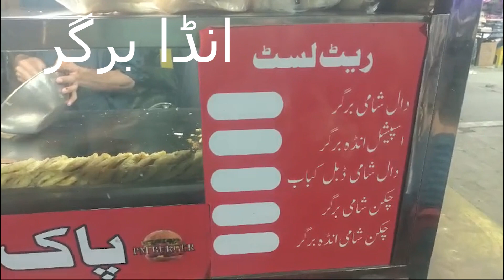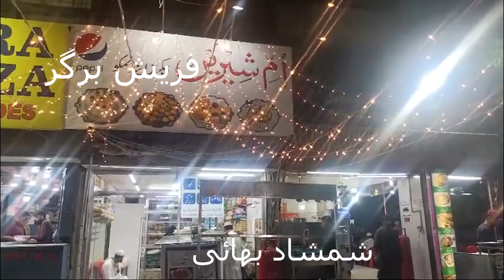Street Berger کراچی فوڈ اسٹریٹ برگر کا ٹھیلا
ٹھیلا گرگر کراچی فوڈ اسٹریٹ برگر  | کراچی فوڈ اسٹریٹ برگر کا ٹھیلا